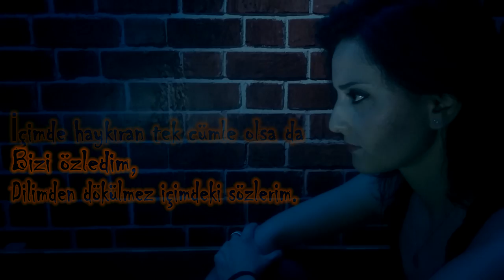Yüzük İzi - Çiğdem Şatıroğlu (Official Video)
Yüzükizi Tüm Dijital Marketlerde yayında! Söz- Müzik, Düzenleme : Çiğdem Şatıroğlu
Umarım seversiniz.

Şarkı Sözleri
Sanki dün gibi hala yarım gibi
Ruhumdan bir parça gibi
Gözlerin gülünce olanlar rüya gibi
Bu karşılaşma senin için de ani belli ki

Bir telaş var sakladığın bir şeyler var gibi
Bir ihtimal yaratmaya niyetin var gibi
Bir kıvılcım dağıtmaya yeter mi külleri
Çok geç artık anladım görünce gerçeği

Senin parmağında yüzük izi benim kalbimde yara izi
Üzülmek faydasız yazmamışsa ikimizi
Zorlamak faydasız  silinmez ki zaman izi

Biliyormusun, bütün bu olanlar nefret ettiremez senden beni
Ama hayır, asla dokunmam da sana, yakıyorsun
Görünmez duvarlarına çarpa çarpa yok ediyorsun sana koşarken
Ben ömrümün en parlak sayfasına yazdım bizi, kaldırıp kilitledim
Bir daha asla açılmayacak defterin ve hiç silinmeyecek izlerin
Yattığım her gece, uyandığım her sabah,
İçimde haykıran tek cümle olsa da, bizi özledim
Dilimden dökülmez içimdeki sözlerim